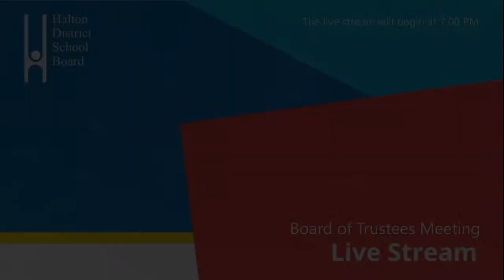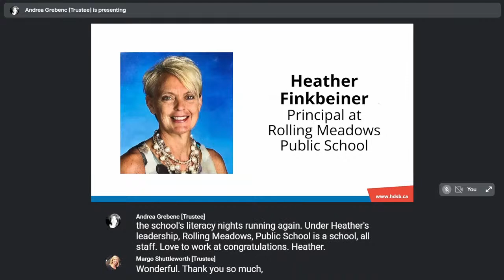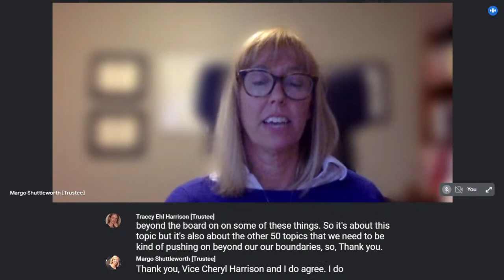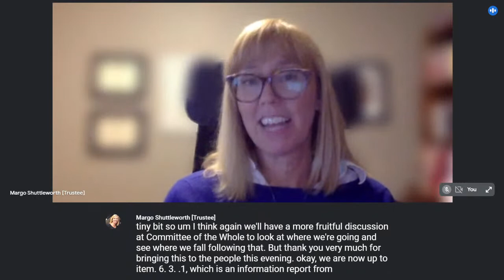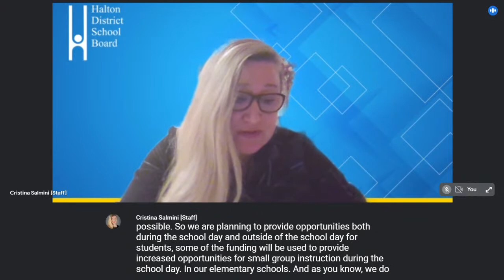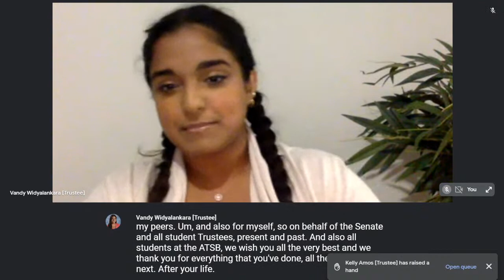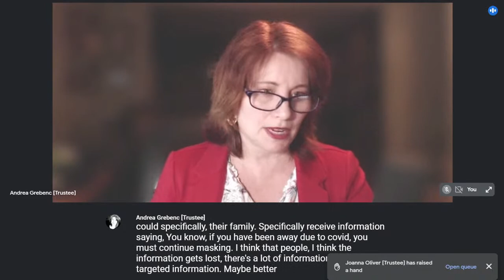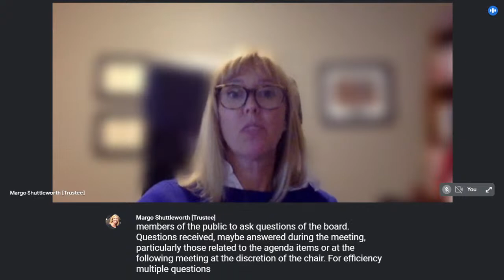Board of Trustees Meeting (4/6/2022)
This is a live stream of the Board of Trustees meeting at the Halton District School Board.